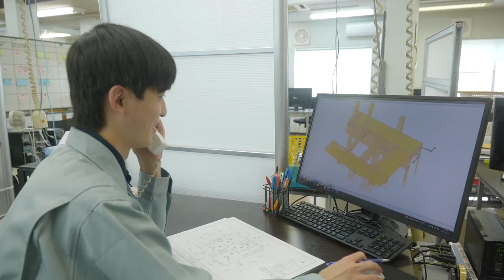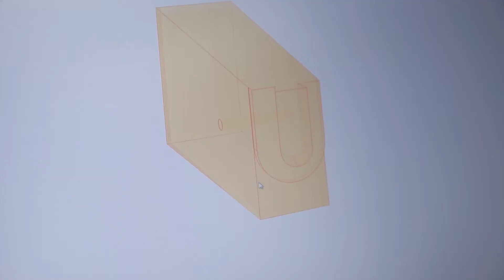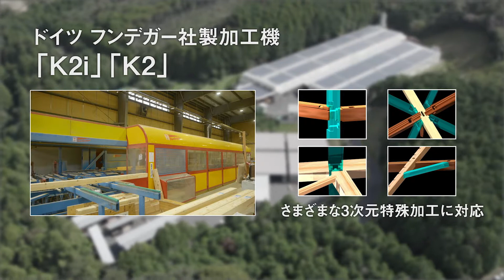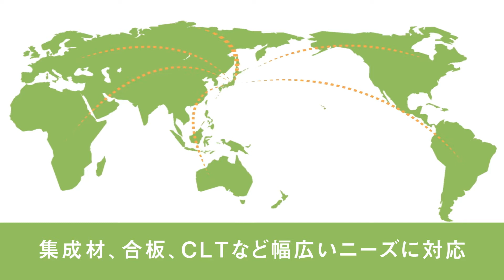【事業紹介】株式会社ひらい